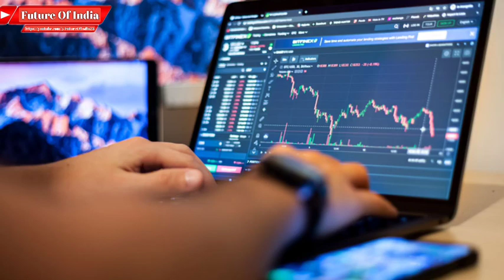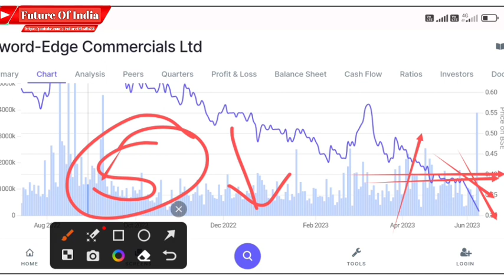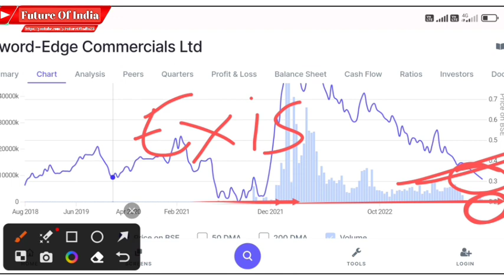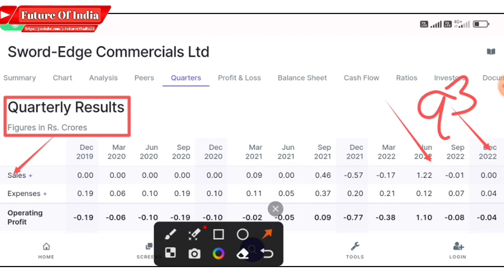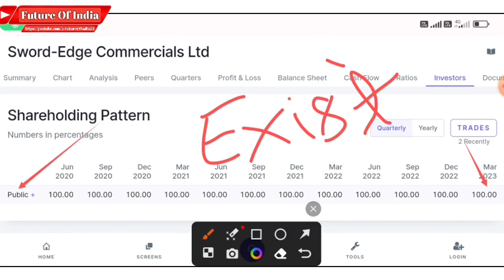Sword edge share news | Sword edge share latest news | Future Of India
In this video you will know about Sword edge commercial lad latest news and updates .

Sword edge
Sword edge ltd
Mps steel share
Sword edge commercial
Sword edge commercial ltd
Sword edge share news
Sword edge share latest news
Sword edge share price target
Mps steel & power ltd
Mps steel share news
Mps steel share latest news
Mps steel share news today
Mps steel share full analysis

Hash Tags -

Please Note:-